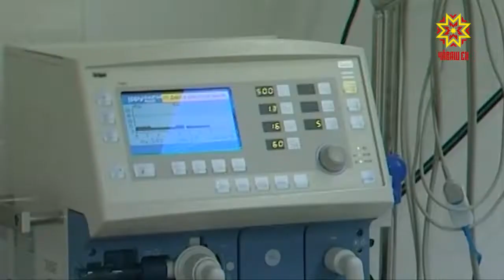После капитального ремонта в столице Чувашии открылось отделение анестезиологии-реанимации